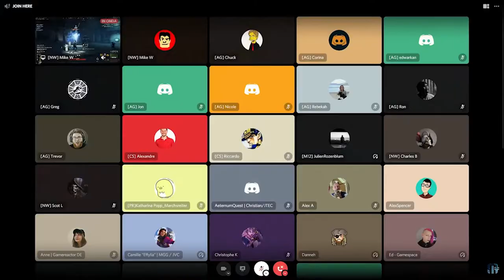New World - Gilde e Fazioni ma se non ne faccio parte cosa succede?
VIDEO OUTPUT
Giovedì: 10:00
Domenica: 10:00

FOLLOWED GAME
- Monster Hunter World
- GodFall
- Cyberpunk 2077
- Diablo IV
- Blue Protocol
- New World

Tutti i social di New World Italia